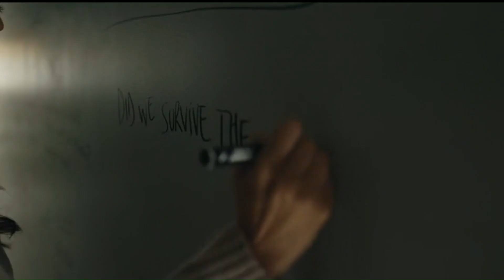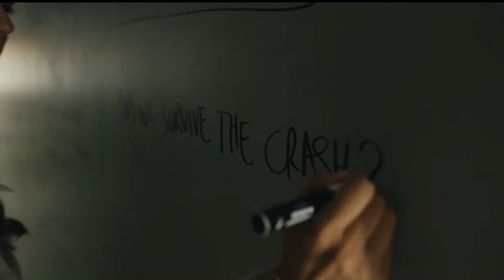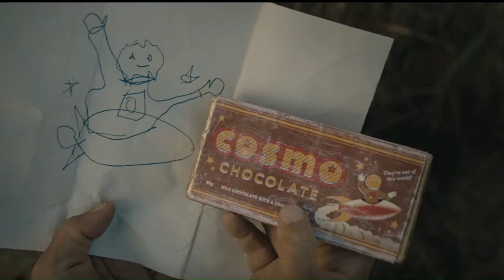Monsters come out at night to K!ll people. In Isolated town. Must Hide.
Series: From
Season 1 Recap
Review: 7/10